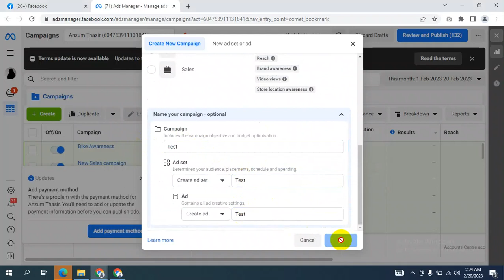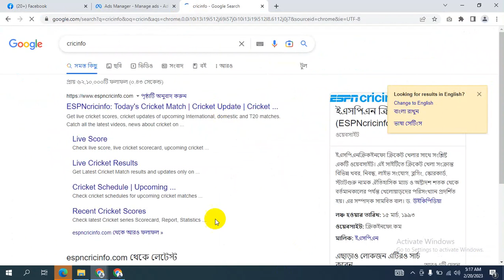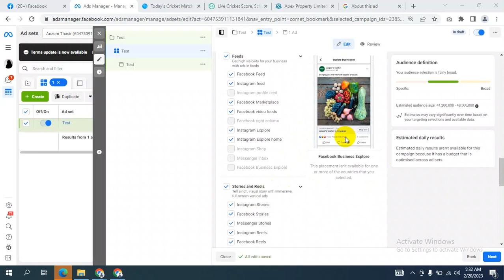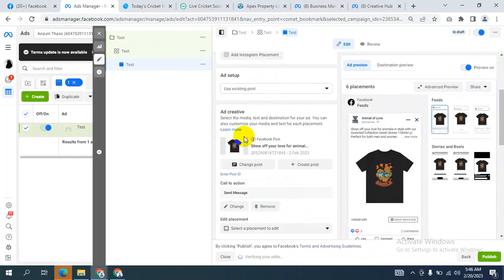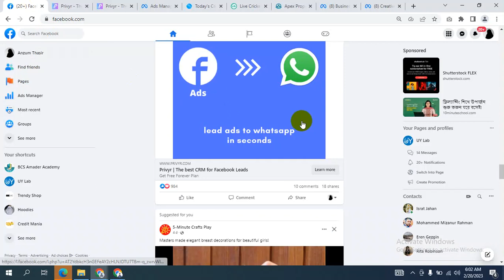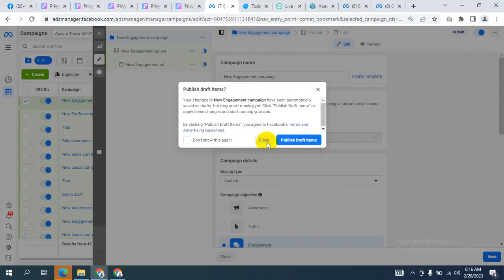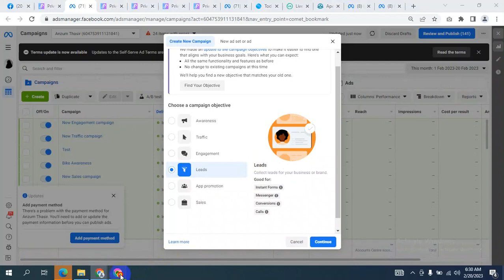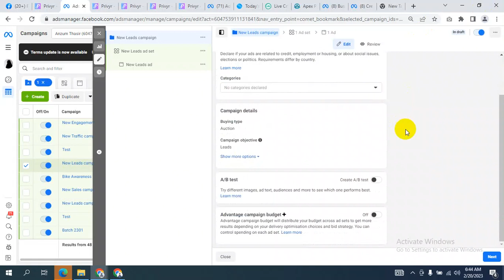digital marketing tutorial for beginners bangla 2023 I digital marketing bangla I Class 8 I digital